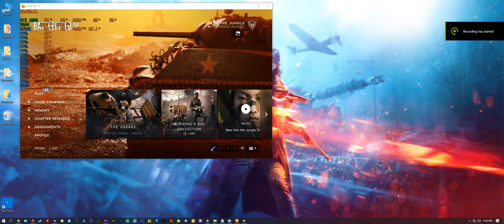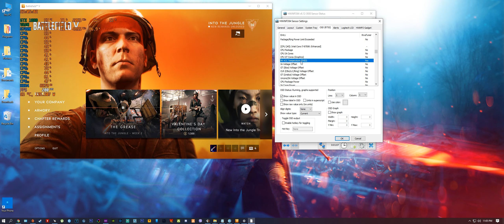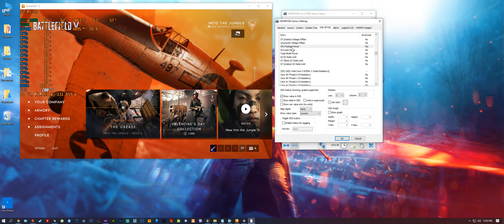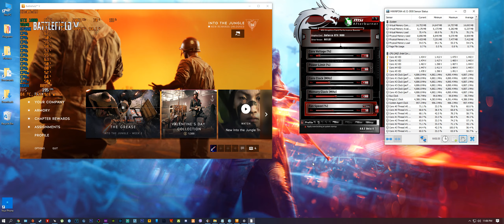Kako prikazati VRM temperaturu u igri? | MSI Afterburner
My Gaming Rig :

MB - ASUS TUF Z370-PLUS GAMING
CPU -Intel® Core™ I7 8700K OC 5GHZ 1.35v
RAM - DDR4 - 16 GB 3000MHZ KINGSTON HYPER-X RGB
Cooler - Kraken X72 | NZXT
GPU - GTX 1080 MSI GAMING X 8GB

SSD - 240GB
SSD - 480GB
PSU - FSP HYPER M 700W

KEYBOARD - MARVO KG919 MECHANICAL
HEADSET - Razer Electra V2
MONITOR : LG ULTRAWIDE 29UM59-P 75Hz + 22"  LG